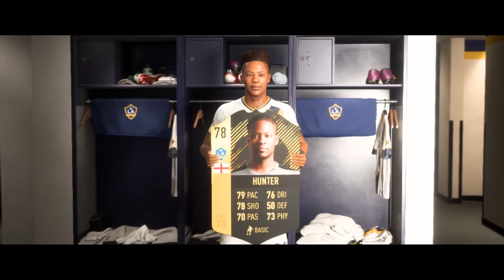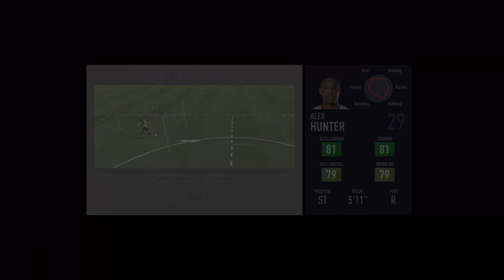FIFA 18 - The Journey Part #6 [UNCUT]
CPU : INTEL Core i7-6700K
Mainboard : GIGABYTE GA-H170M-D3H DDR4
VGA Card : GIGABYTE GTX 1070
Memory : KINGSTON DDR4 16GB 2133
Harddisk : Western Digital Black 1TB X2
Power Supply : CORSAIR VS650